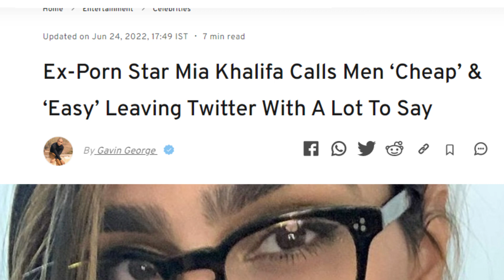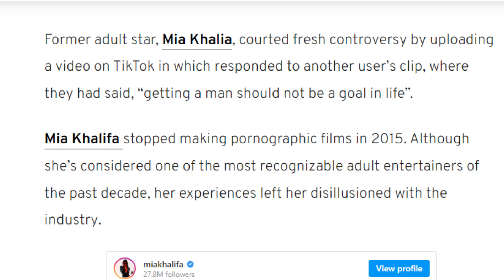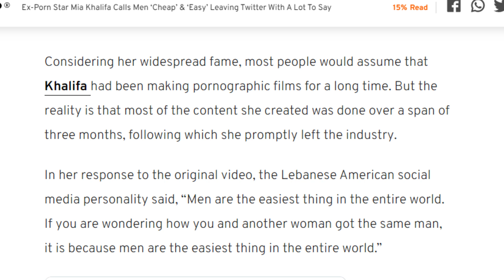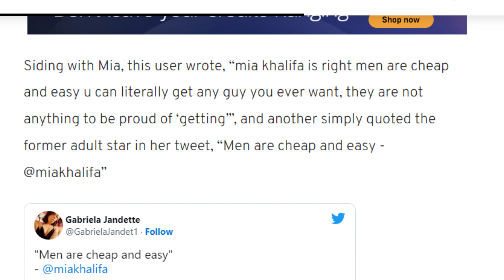Mia Khalifa Says Men Are Cheap and Easy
What's Hannien Jo' it's yo mane MISTER W/THA INFO giving you what you need to know, but you ain't hear from me tho. In this upload former adult film star Mia Khalifa says men are cheap and easy thus makes us expendable. Let's use Tha O Files to dissect what's she's saying from a Black Pill Wisdom Prespective.